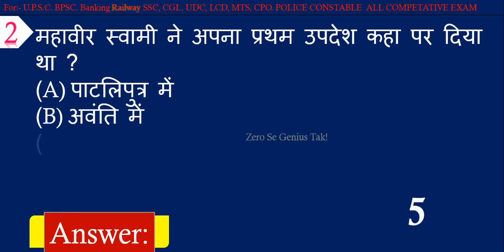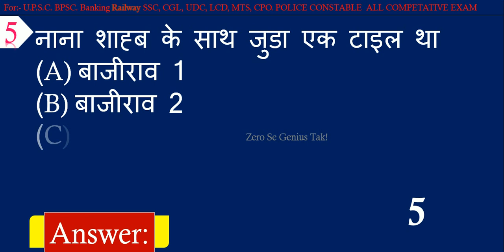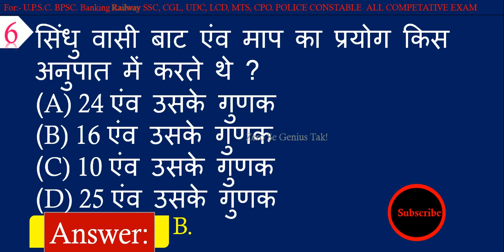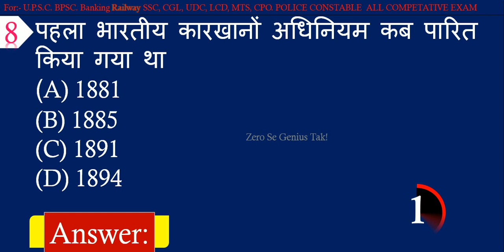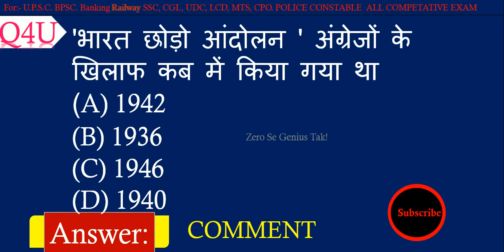History General Knowledge || Objective GK Questions and Answers in Hindi for all Competitive Exams